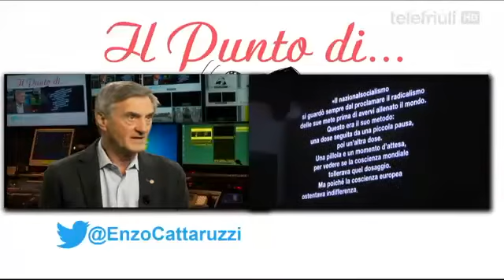Il punto di Enzo Cattaruzzi - 19 Febbraio 2018